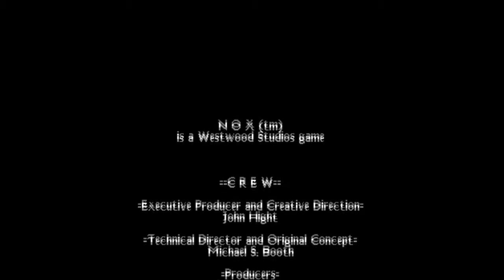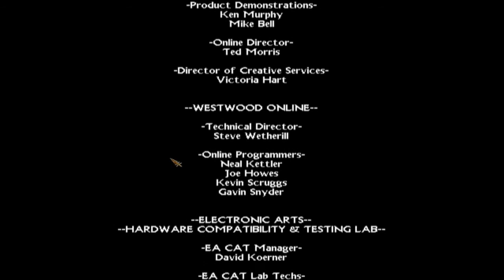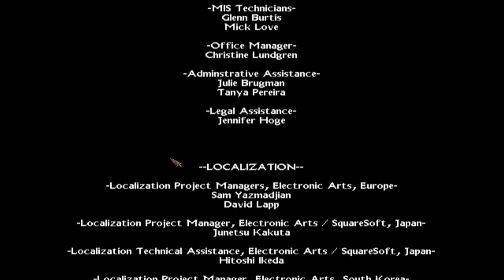Nox Let's play Part 21 Final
Ending of Nox by Westwood studios Warrior let's play.